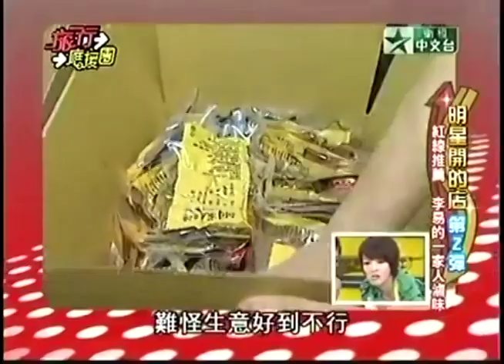翊家人滷味上旅行應援團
感謝旅行應援團讓翊家人滷味榮登紅線代表